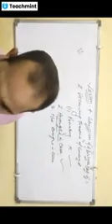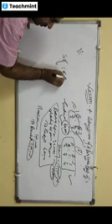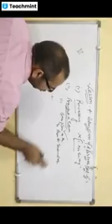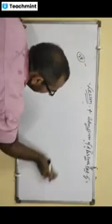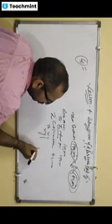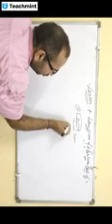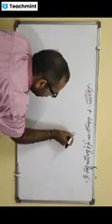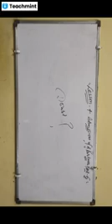Class 12th Account Admissions of a Partner